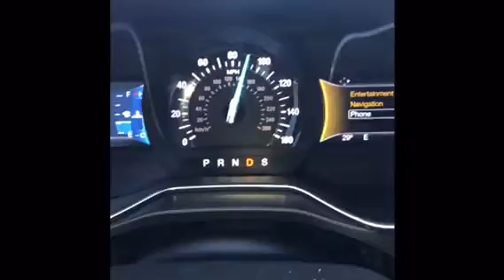Homenagem à minha filha Giovanna!!!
Eu te amo filha!!💕💕